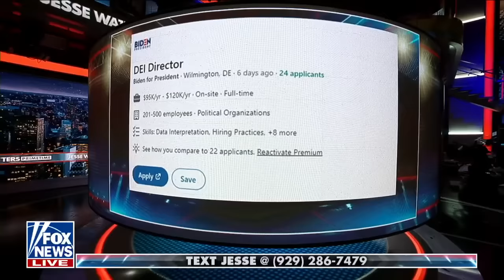Jesse Watters: Nobody is taking Biden seriously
Fox News host Jesse Watters reacts to former President Trump's viral visit to Chick-fil-A and President Biden's dwindling popularity on 'Jesse Watters Primetime.'